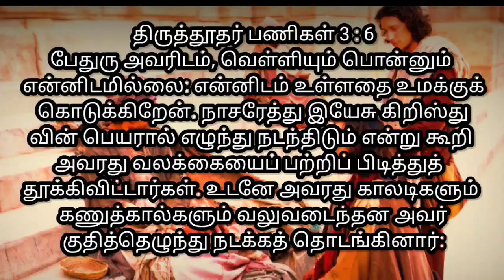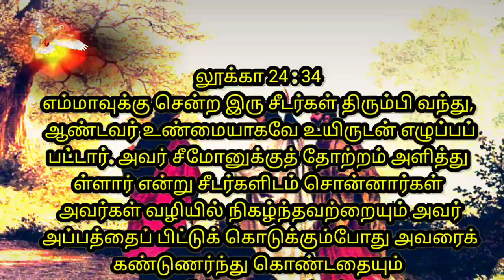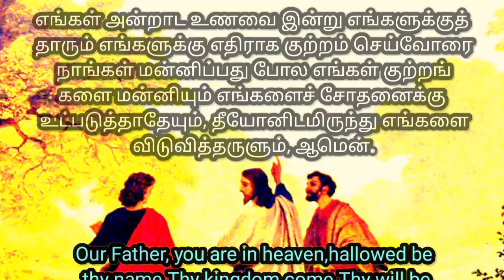Apostles 3:6Peter said, I have no silver or gold, but in the name of Jesus Christ, stand up and walk